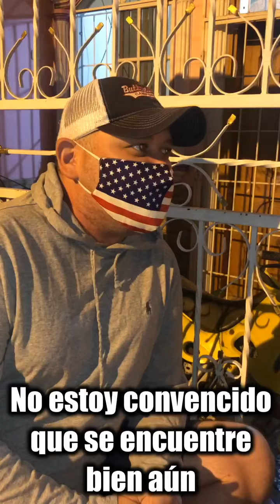Traga balas visita a los gringos